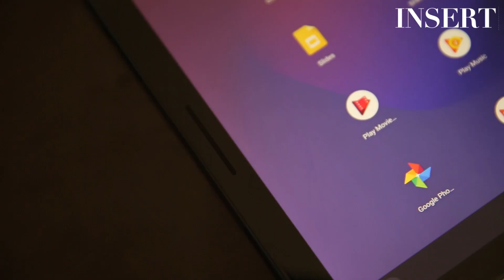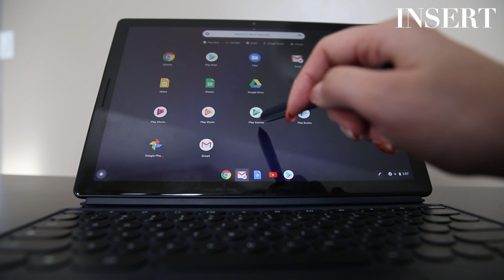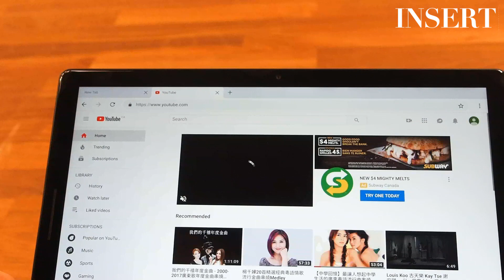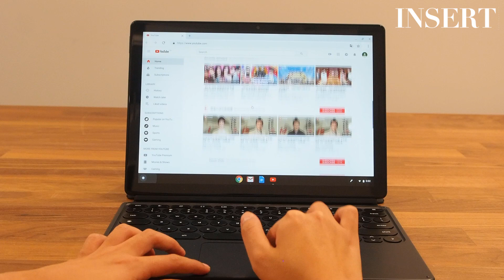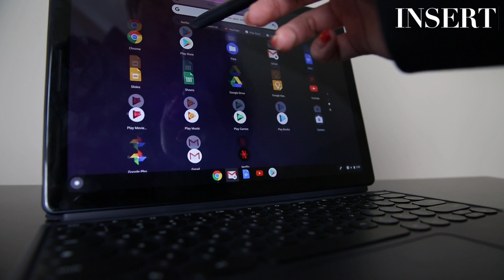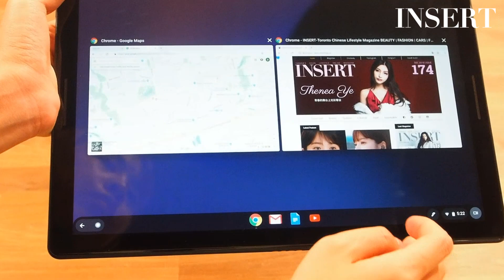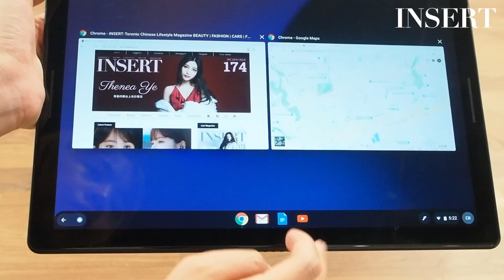Google第一台平板電腦開箱測評 - Pixel Slate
早先 Google 發布萬眾矚目的全新 Pixel 3 智能手機的同時也發佈了一款全新平板電腦 Pixel Slate。雖然現在平板電腦幾乎是 iPad 和 Surface 的天下，但是 Google 意圖用 Pixel Slate 宣誓自己在平板電腦市場上的回歸。今天 INSERT 為大家帶來這款平板電腦的測評，讓我們來看看 Pixel Slate 在競爭激烈的平板電腦市場實力如何。

Online (Amazon)

WeChat: INSERTmagazine

WeChat: suydina
Edited by Derek Zhao